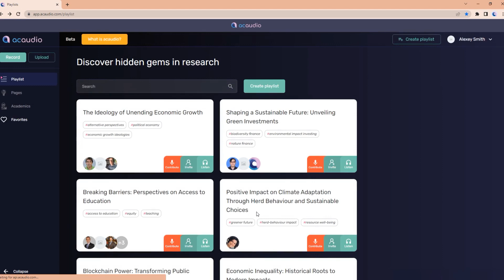How to Sign Up to join Acaudio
Сontent:
0:00 introduction
0:05 main part